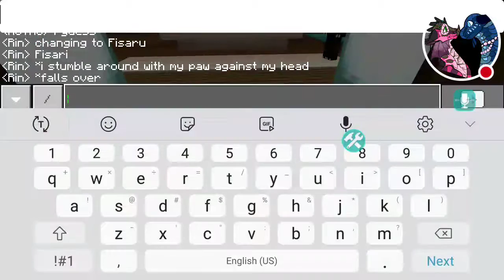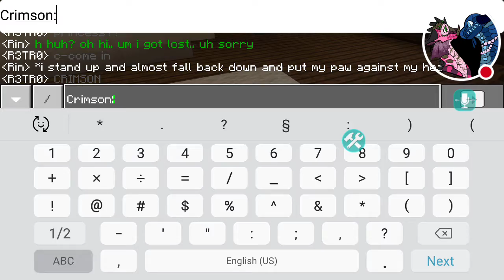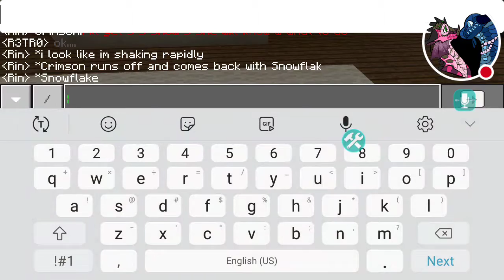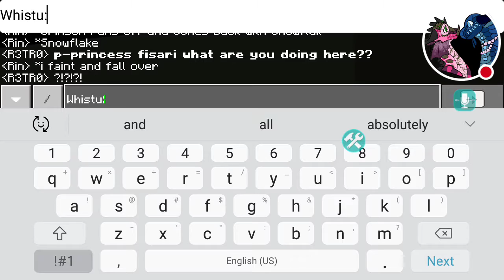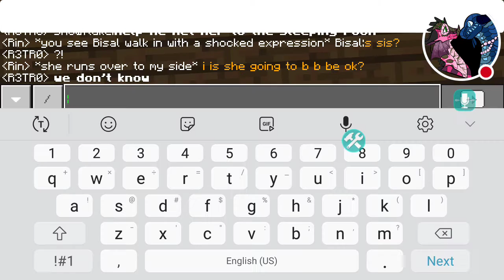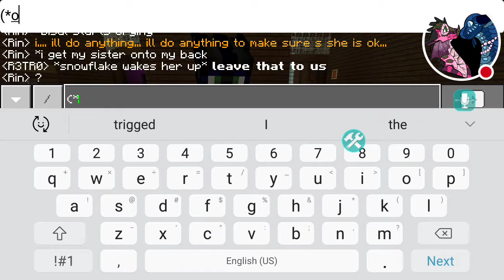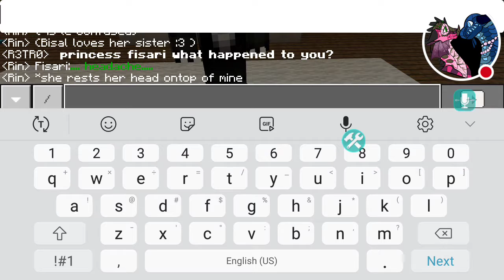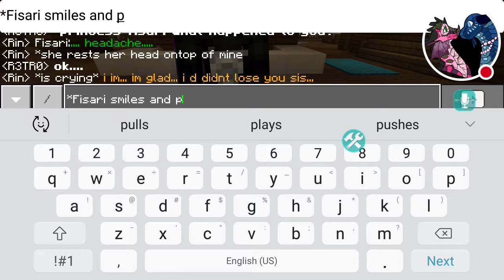Fisari and Bisal